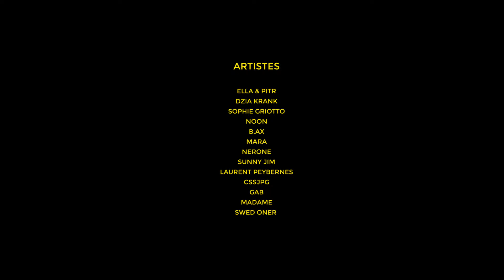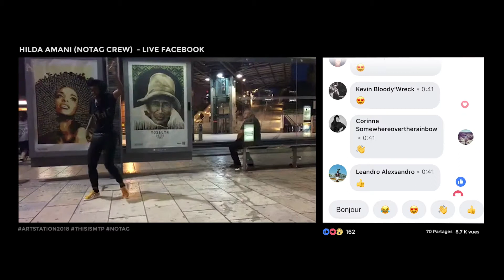ART STATION 2018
Quand l'art remplace la Pub 🔥✌️

"L'art traditionnel, qu'il soit contemporrain ou ancien, c'est un art de musée, de galerie. Lorsque ça entre sur les murs ça rencontre tout le monde des gens de tous les milieux, des habitants, des passants, et ça dit, ça parle, énormément..."

Sylvie Léonard Seigneuret, auteure du livre "Montpellier Street Art" (Editions Muséo)

--- REMERCIEMENTS --- 🙏

De tout notre coeur aux 13 artistes qui ont accepté l'invitation :

Ella & Pitr, Dzia & Sons, Sophie Griotto Illustrations, Nerone, Béatrix Vincent, Jérémy Gabin, Swed Oner, Madame, Mara, Laurent Peybernes, NOON dessins, Sunny Jim et cssJPG

Aux 51 contiributeurs KissKissBankBank qui nous ont permis de récolter 3800 €

Aux partenaires :

Hypernovart, Cisart', WEVEN, Blended - Art Gallery, Print-Tee's, Allezgo Store

Aux relais média :

Radio Nova, Métropolitain, Gazette Live Montpellier, Street Art Wonder Brunette, Street Art Avenue

A tous les enthousiastes qui ont kiffé de voir "un peu d'art dans ce monde de pubs"

--- CREDITS ---

Vidéo : Cercle Rouge
Rider : Hadrien Bastouil
Danceuse : Hilda Amani (NoTag)

Les choses avancent.. On revient très vite avec des bonnes news 😉

Le Collectif.